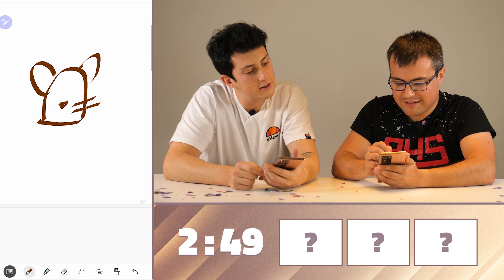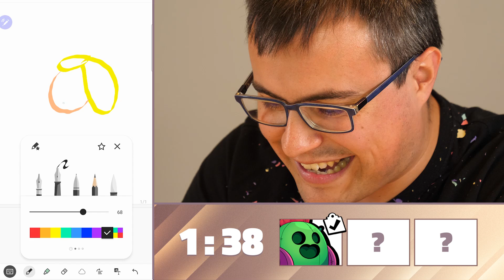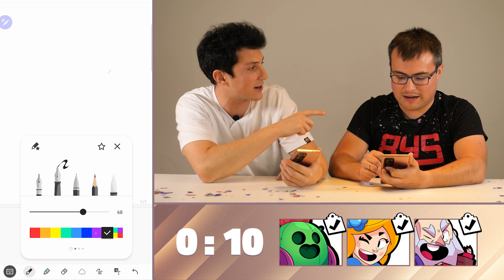WITHZACK ME RETA Y VA A TENER QUE PONERSE MI CÓDIGO SI GANO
►► Apoya el canal con el CÓDIGO ALVARO845 ◀◀
* Clash Royale, Boom Beach y HayDay (xd) no tienen link pero tienen código de creador ;-)

** Gracias a los Generales del Ejército845 **
► elchriscuack xd
► Orlando Olvera
► Chorizo xd Alan